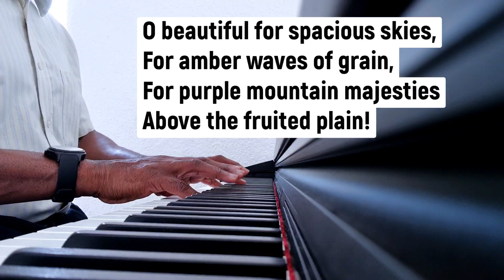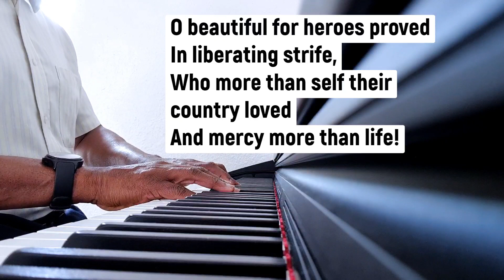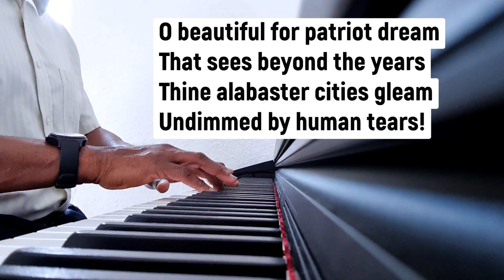America the Beautiful - Piano with Lyrics - Full version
America the Beautiful - Piano Instrumental with Lyrics - Full version. Each piano sound comes out distinctly; a delight to listen to.

Your comments and views on the video are also welcome. Emmanuel

Patriotism, American patriotism,